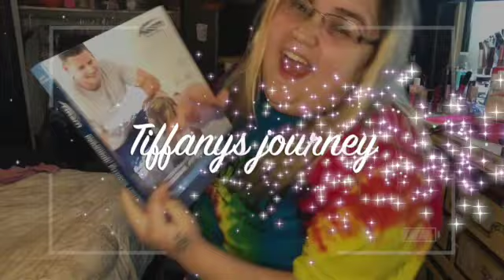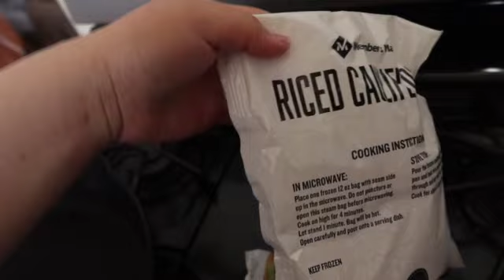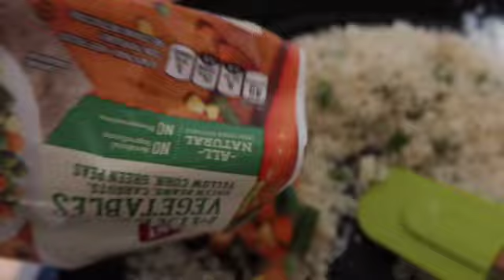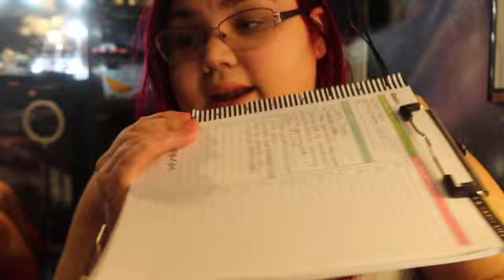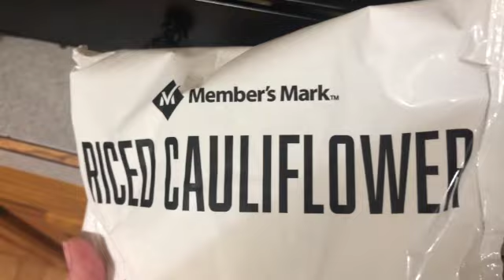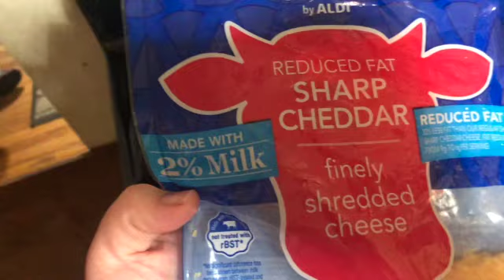Cauliflower rice stir fry / Taco meal prep + Getting ready for CPT school 🏫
We got it all done this weekend and still have more to do! Lets crush this week!

Cauliflower stir fry ---
Unfortunately, I don't measure anything so I don't have specific measurements. Just measure until your heart tells you to stop.
Ingredients:
Riced cauliflower
Minced garlic
Adobo
Salt
Pepper
Mixed veggies
Squeeze ginger
Egg
soy sauce or liquid aminos
G Hughes orange-ginger marinade

The sauce used

or use code "tiffanyz10”.
Smart sweets code or “tiffanyz_journey10”
Amazon Store Front
Shein code: “Tiffanyz15”
If you use any of my links or codes thank you, Just know you are helping support me and I appreciate you more than you'll ever know.

--- All equipment I use